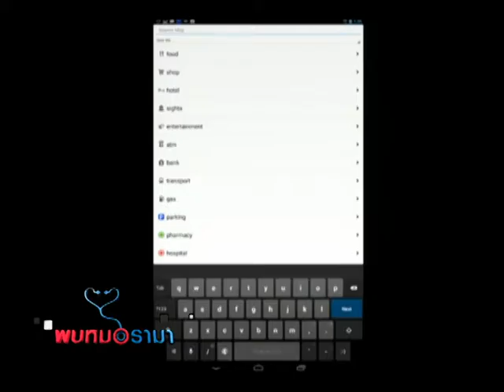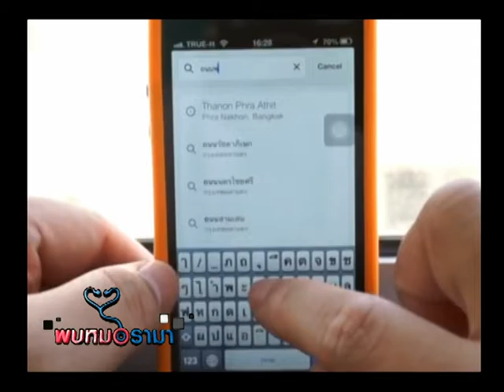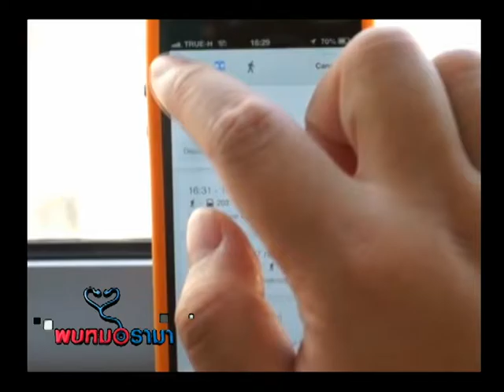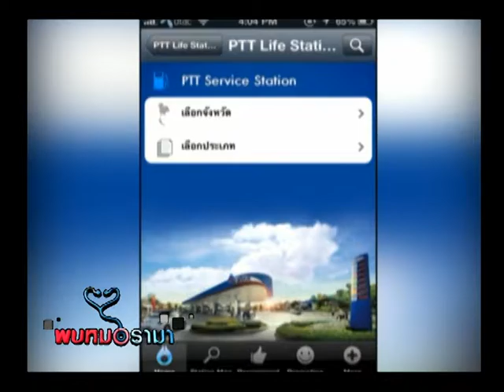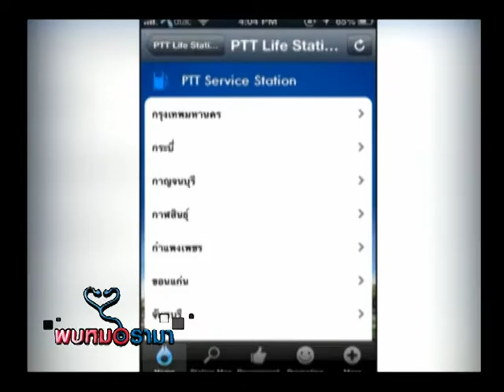รายการพบหมอรามา Dr.Tech แอพพลิเคชั่นนำทาง 08 เม.ย.58 (3/5)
รายการพบหมอวาไรตี้สุขภาพออกอากาศทางช่องรามาแชนแนลคลิปนี้พบกับ อ.นพ.ศักดา อาจอง วัลลิภากร ภาควิชาศัลยศาสตร์ คณะแพทยศาสตร์โรงพยาบาลรามาธิบดี ช่วงแรกพบกับ rama  update ข่าวมลพิษอาการทำลายสมองทารก ต่อ้ดวยช่วง DR.Tech นำเสนอ application ในการนำทางบนเส้นทางการเดินทาง ปิดท้ายด้วยช่วงถอดเสื้อกาวน์ตอบคำถามสุขภาพ